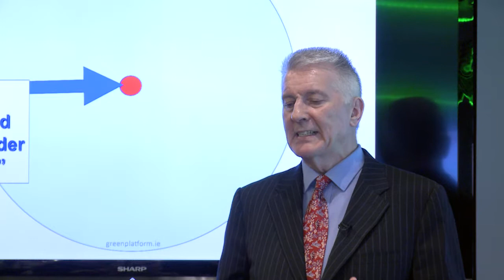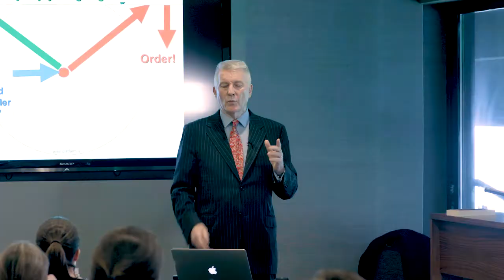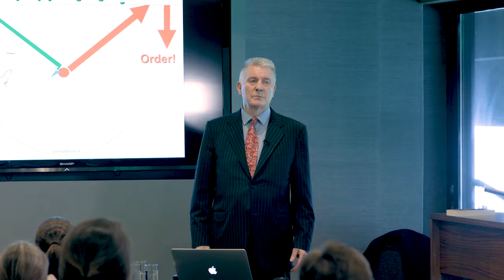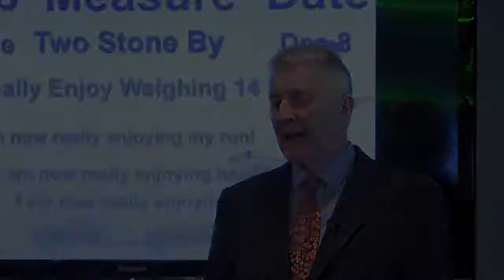Segment 4 The Green Platform Setting Goals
The Green Platform
Segment 4 - Setting Goals
Presentation by Declan Coyle at the IIOP Peer Support Pharmacist Training day on March 3rd 2017